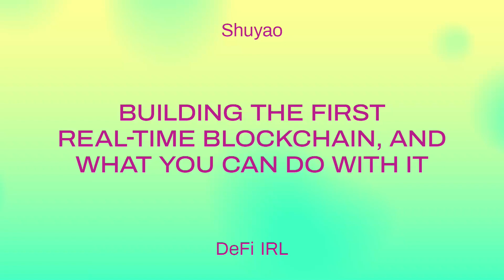Building the first Real-Time Blockchain, and what you can do with it / Shuyao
How would DeFi be experienced if the underlying blockchain has 100k+TPS and sub 1ms pre-conf latency?